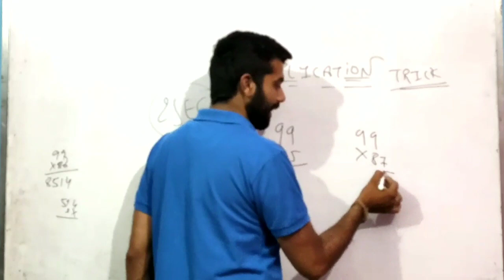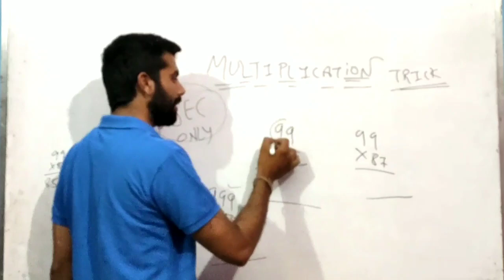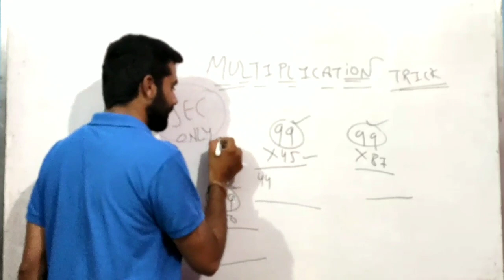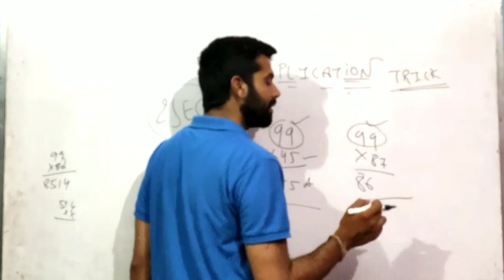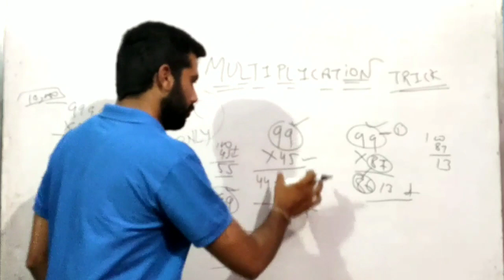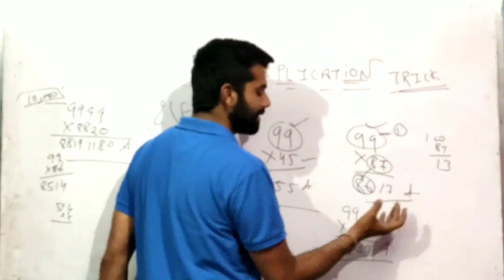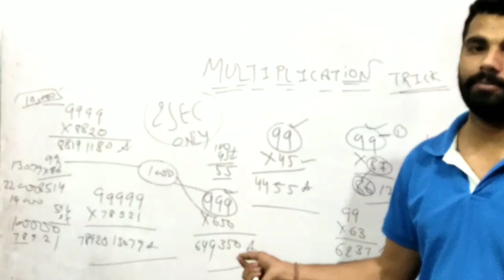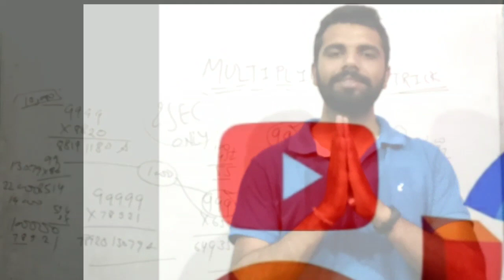MULTIPLICATION IN 2 SECONDS ONLY DIRECT ANSWER!! COMPETITIVE MATHS TRICKS BY H.K MEHTA SIR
JIN NUMBERS ME 9 KI SERIES HO UN NUMBERS KO BAKI KISI NUMBERS SE KESE MULTI KRE DIRECT TRICKS